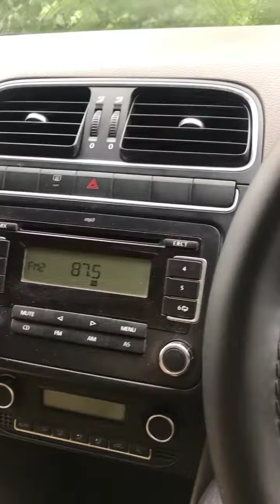Black sunshades challan in delhi ||traffic police challan